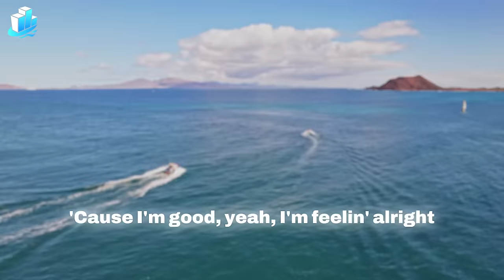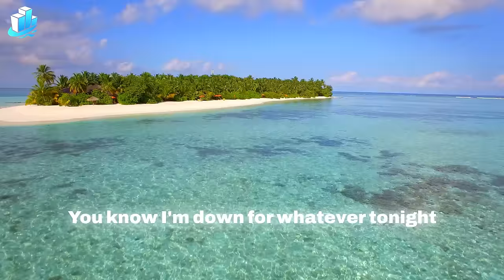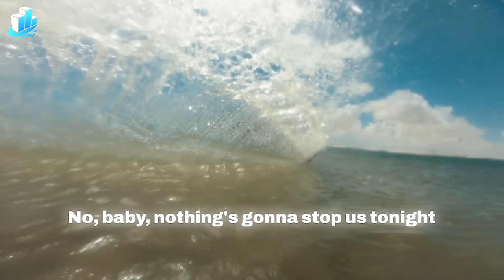Alan Walker,Justin Bieber, Bastille, David Guetta,Avicii Style 🔥 Summer Vibes #89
00:00 Dj Alex Man, Dj Diac, HALUNA - I’m Blue
03:11 Byond Bliss & Rachel Morgan Perry - The Ocean
05:50 Le Bober, EMM - Say My Name
08:47 T’art, Janet Tung - Cruel Summer
11:40 LexMorris , HALUNA - Summertime Sadness
14:22 Deepest, AMHouse, Mivari - Not So Bad
17:22 AstroFox, Catching Sunrises - Is This Love
19:44 Alosa, Chasing Sunsets - Body
22:26 Ben Plum & Alosa - Girls Like You
25:13 Cale, Elise Khalil - My Universe
27:17 Cale, Jessica Chertock - In My Place
29:46 Alosa, Polly Belycee - Side Effect
32:24 Cale, HALUNA - Viva La Vida
35:00 Alosa, Solina - In The Dark
37:44 Boostereo, Jessica Chertock - I Hate U, I Love U
40:06 DJ Alex Man & Britt - You Broke Me First
42:36 HALUNA, PACANI - Lost On You
45:14 T'art, Murphy - Numb
47:59 Alosa, Catching Sunrises - Breaking Me
50:57 Dj Goja x Lunis - Crazy
53:39 Alosa, Britt - Stole The Show
56:46 Medusa, LexMorris, Ivan Crooks - Miracle
59:48 ay-Mill, Solina - Positions